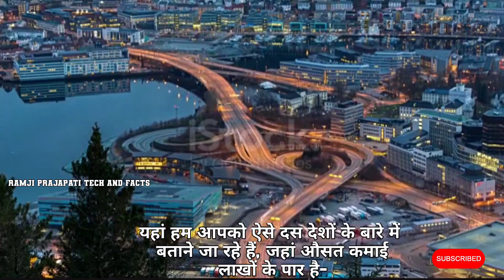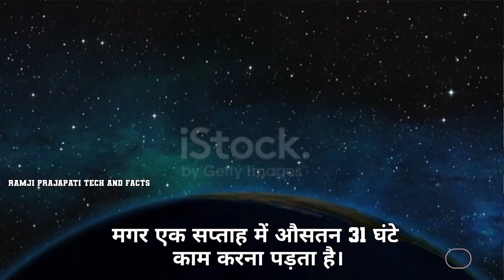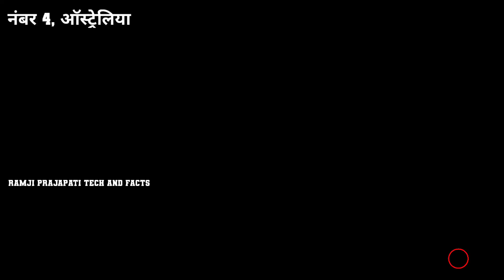इन देशों में मिलती है सबसे ज्यादा सैलरी 10 Richest countries in the World who paid highest salary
Highest Salary Jobs: इन देशों में मिलती है सबसे ज्यादा सैलरी 10 Richest countries in the World who paid highest salary

discription: Hello Everyone!

हफ्ते में 30 घंटे काम, 45 लाख औसत कमाई! इन 10 देशों में मिलती है सबसे ज्यादा सैलरी
दोस्तों, दुनिया में कुछ देश ऐसे भी हैं,  जो अपने कर्मचारियों को लाखों रुपए तक का वेतन देते हैं। खास बात यह है कि, कुछ देशों में तो लोगों के सप्ताह में काम करने का समय भी महज 30 घंटे ही है। अगर दिन के हिसाब से इस समय को सप्ताह में बांटे तो यह एक दिन में पांच घंटे से भी कम बैठता है।
दोस्तों, दुनिया भर में लाखों की तादाद में लोग ज्यादा ज्यादा वेतन के लिए अपना देश छोड़कर दूसरे देश जाते हैं। मगर आपको जानकार हैरानी होगी कि दुनिया में कुछ देश ऐसे भी हैं, जहां औसत वेतन लाखों रुपये में है। यहां हम आपको ऐसे दस देशों के बारे में बताने जा रहे हैं, जहां औसत कमाई लाखों के पार है

30 hours a week work, 45 lakh average earnings!  The highest salary is available in these 10 countries
 Friends, there are some countries in the world which give salary up to lakhs of rupees to their employees.  The special thing is that, in some countries, the working time of people in a week is only 30 hours.  If this time is divided in the week by day, then it sits less than five hours in a day.
 Friends, millions of people around the world leave their country and go to other countries for higher wages.  But you will be surprised to know that there are some countries in the world where the average salary is in lakhs of rupees.  Here we are going to tell you about ten such countries, where the average earning is beyond millions-

channel Highlights -
इंडियन आर्मी से 10 जुड़े रोचक तथ्य | Amazing Facts About Indian Army in Hindi | Facts About India ।

इंडियन आर्मी से 10 जुड़े रोचक तथ्य पार्ट 2 | Amazing Facts About Indian Army in Hindi Part 2

दुनिया के 10 चौंकाने वाले रोचक तथ्य Top 10 Most Amazing and Interesting facts in HINDI

regards

Ramji prajapati Tech and Facts

For Querys-
Highest currency, Highest currency in the world , Highest salary in the world, Highest salary job, highest paying jobs, Highest Salary payaid Jobs ,highest paying jobs in the world, highest paying jobs in india in hindi, In deshi me sabse jyada salary milti hai , fun facts, interesting facts, Ramji Prajapati Tech and Facts , amazing facts, royalty family